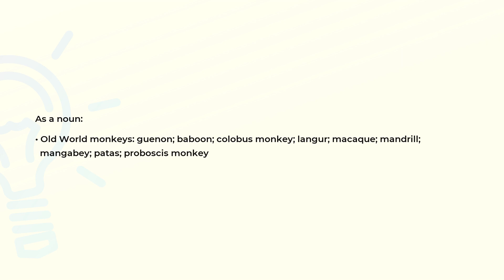What is the meaning of the word CERCOPITHECIDAE?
Definition and spelling of the word CERCOPITHECIDAE.

(00:00) Intro
(00:08) As a noun
(00:28) Spelling

As a noun (00:08):
• Old World monkeys: guenon; baboon; colobus monkey; langur; macaque; mandrill;
  mangabey; patas; proboscis monkey